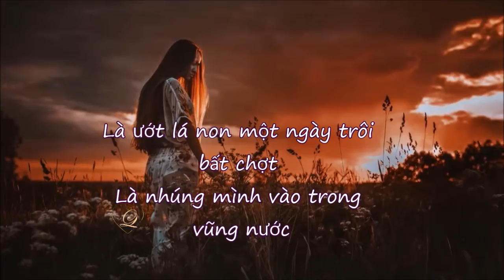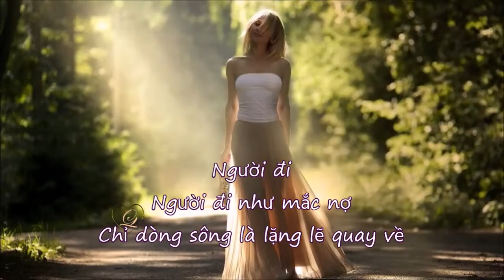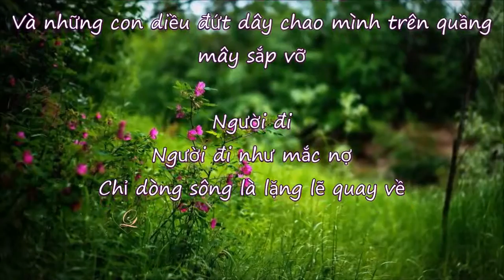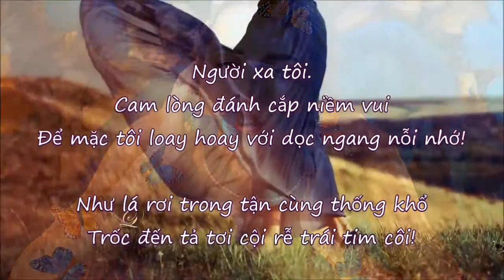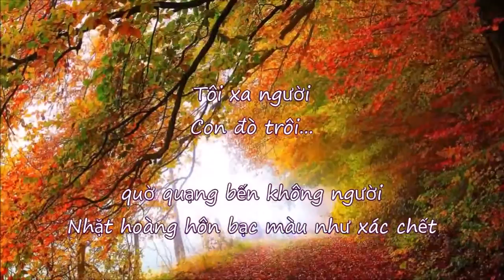▓ ❤KHI TÔI XA NGƯỜI... Thơ Thymianka Thảo Nguyên- Music: Giovanni Marradi - Lysistrata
KHI TÔI XA NGƯỜI.

4 Tháng 5 2014 lúc 17:56

Là ướt lá non một ngày trôi bất chợt
Là nhúng mình vào trong vũng nước

Mưa.

Gió lại về tơi tả dọc triền đê
Và những con diều đứt dây chao mình trên quầng mây sắp vỡ

Người đi
Người đi như mắc nợ
Chỉ dòng sông là lặng lẽ quay về

Người xa tôi.
Cam lòng đánh cắp niềm vui
Để mặc tôi loay hoay với dọc ngang nỗi nhớ!

Như lá rơi trong tận cùng thống khổ
Trốc đến tả tơi cội rễ trái tim côi!

Tôi xa người
Con đò trôi...

quờ quạng bến không người
Nhặt hoàng hôn bạc màu như xác chết

Chôn vùi.

Ka
19032014